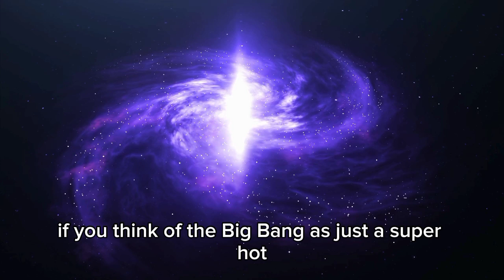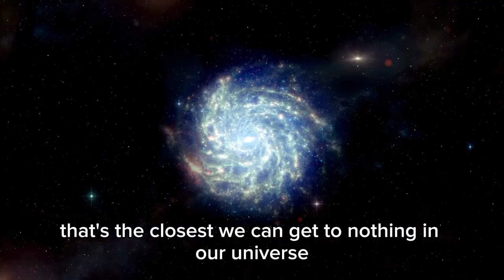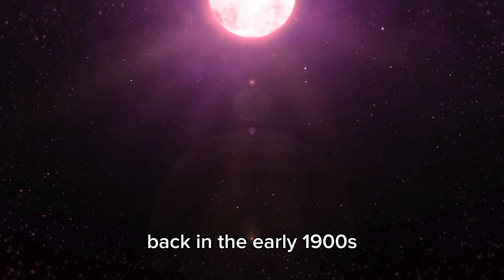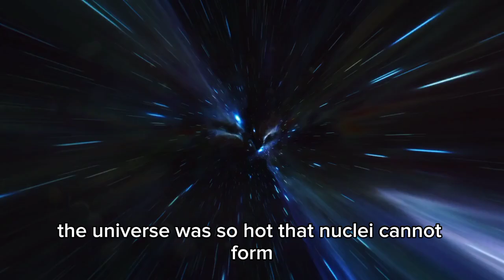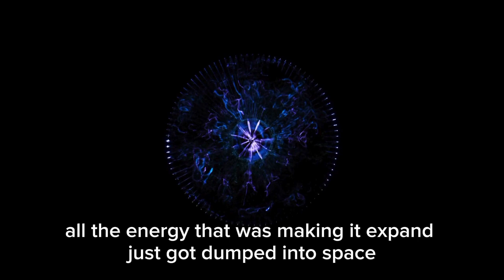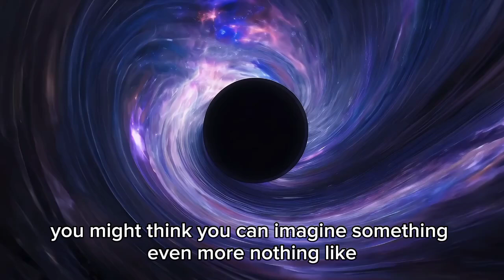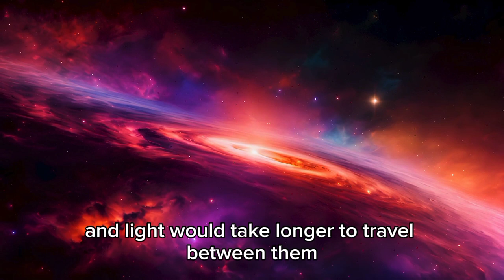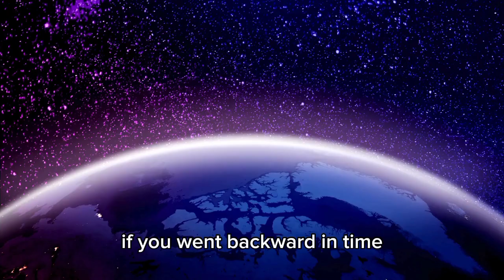Brian Cox James Webb Insane Discovery Could Destroy The Universe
In this mind-blowing video, renowned physicist Brian Cox reveals shocking insights into the recent discoveries made by the James Webb Space Telescope. Could these groundbreaking findings actually pose a threat to the very fabric of the universe? Brian discusses how our understanding of space, time, and the cosmos could be completely upended, and what it means for the future of humanity.

The James Webb Space Telescope is unveiling secrets of the universe that we never thought possible. From the potential for catastrophic events to a radically new view of cosmology, this discovery is unlike anything we've ever seen before.